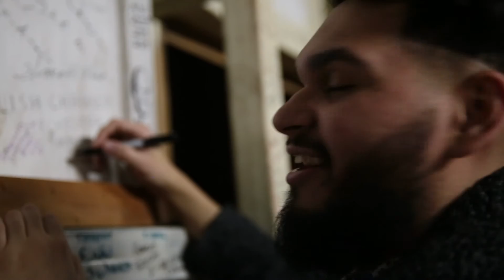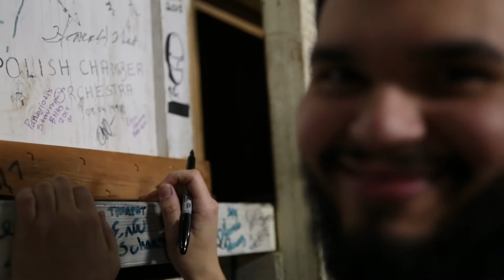Detroit Symphony Orchestra - Classical Roots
Every year, the Detroit Symphony holds a program called Classical Roots. It's a celebration of their Classical Roots program recognizing African Americans in the symphony as well as their robust African American fellowship program (nationally one-of-a-kind.)
This year's fellow was a talented bassoonist named Alexander. He was fantastic on camera and one of the more optimistic persons I've met in awhile.
It was a pleasure to direct and film this project.